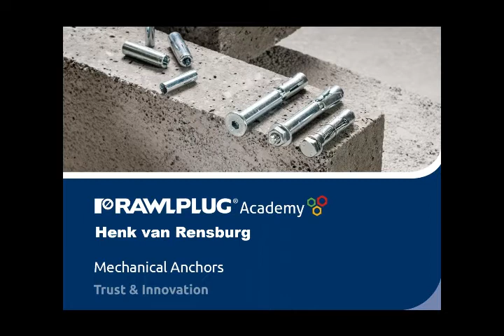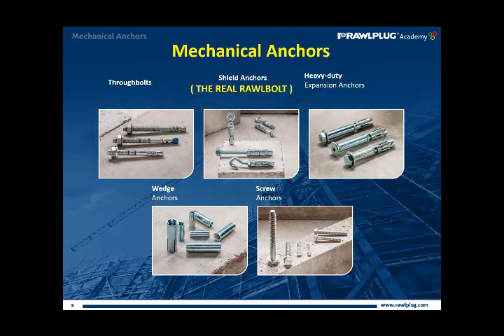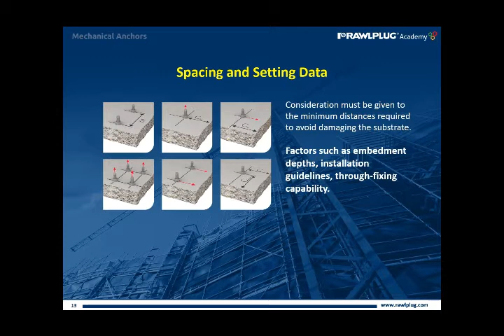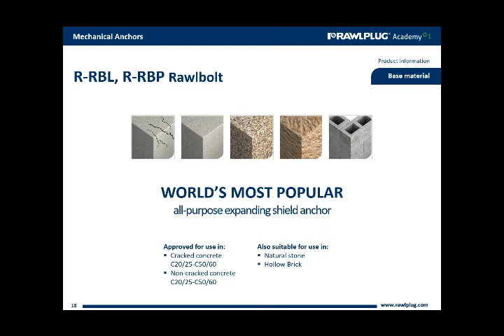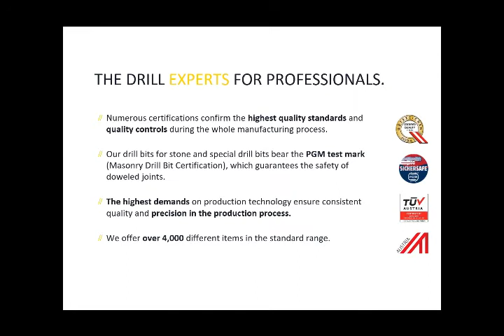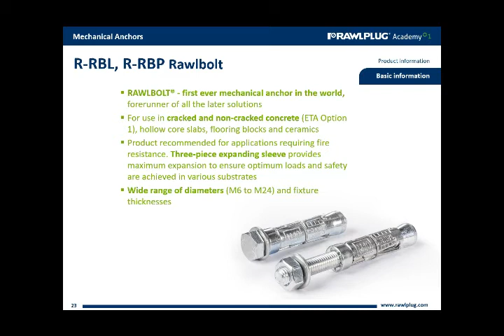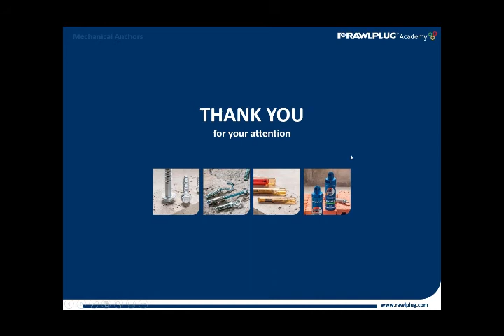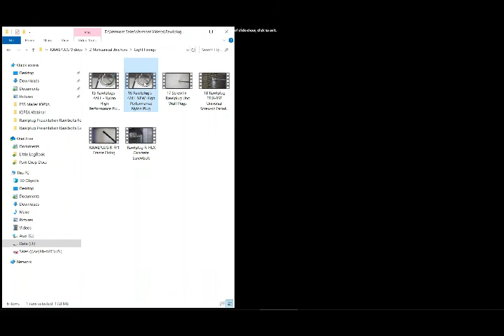Covid 19 Lockdown Session - Rawlplug Academy: Mechanical Anchors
Stay safe during these trying times!